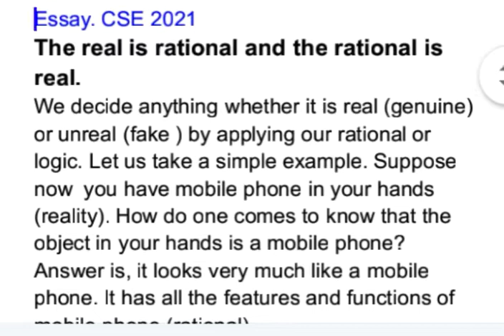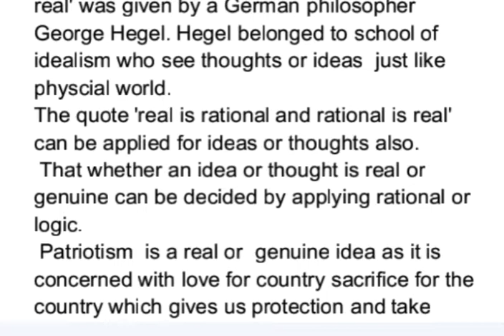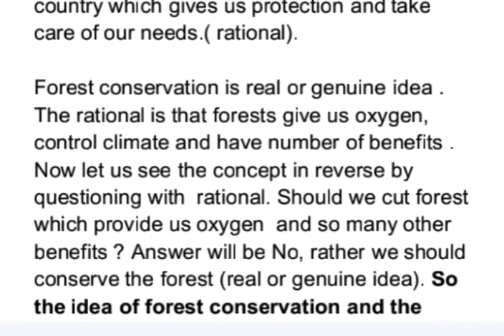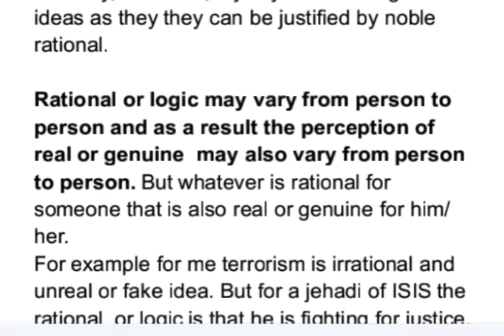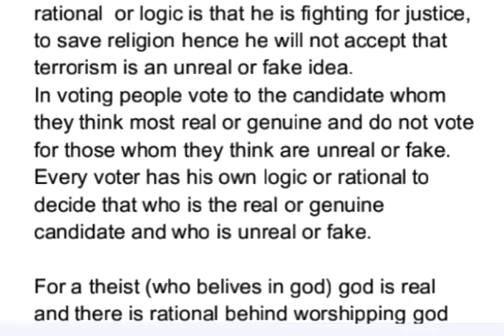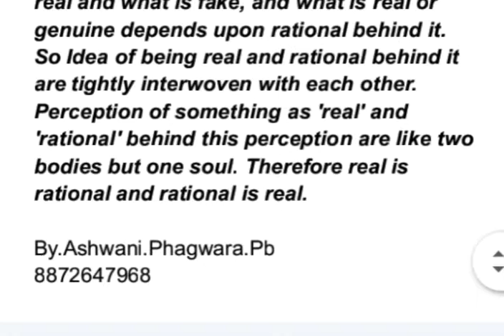The real is rational and the rational is real . (Essay. CSE 2021).